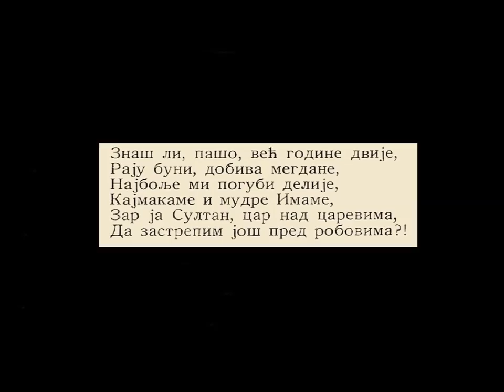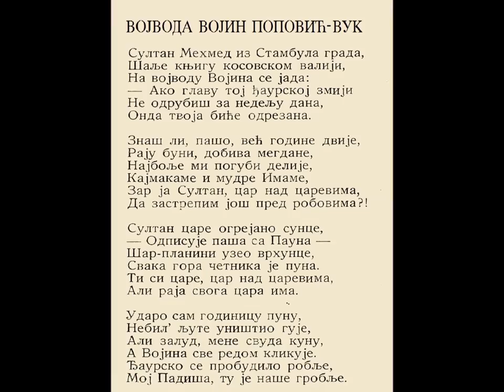Milan Mica Petrovic, Војвода Војин Поповић-Вук / Vojvoda Vojin Popovic-Vuk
Део збирке комитских/четничких народних песама из Српско-турских ратова друге половине 19. века и почетком 20. века.
Текст и опис ...

Посетите Мићин сајт -- све песме су за слободно скидање.

-- all songs are for free downloading.
ВОЈВОДА ВОЈИН ПОПОВИЋ ВУК
(речи: Будимир Граховац—музика: народна)

Султан Мехмед из Стамбула града,
Шаље књигу косовском валији,
На војводу Војина се јада:
-- Ако главу тој ђаурској змији
Не одрубиш за недељу дана,
Онда твоја биће одрезана.

Знаш ли, пашо, већ године двије,
Рају буни, добива мегдане,
Најбоље ми погуби делије,
Кајмакаме и мудре Имаме,
Зар ја Султан, цар над царевима,
Да застрепим још пред робовима?!

Султан царе огрејано сунце,
-- Одписује паша са Пауна --
Шар-планини узео врхунце,
Свака гора четника је пуна.
Ти си царе, цар над царевима,
Али раја свога цара има.

Ударо сам годиницу пуну,
Небил' љуте уништио гује,
Али залуд, мене свуда куну,
А Војина све редом кликује.
Ђаурско се пробудило робље,
Мој Падиша, ту је наше гробље.

Војин Поповић (Сјеница, 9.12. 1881 - Кајмакчалан, 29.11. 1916), познат као војвода Вук је био српски четнички војвода који је учествовао у борбама за Маћедонију, у балканским ратовима и Првом светском рату, као командант Добровољачког одреда на Солунском фронту.

Кад су прве чете 1905. кренуле за Стару Србију међу четницима био је и Војин Поповић. Учествовао је борбама против турака на Челопеку и Козјаку.

Војин Поповић учествовао је у многим биткама, и Четничким акцијама, балканским ратовима и Првом светском рату. У балканским ратовима учествовао је у Кумановској бици и бици на Сртевици. Његов четнички одред помагао је Дунавској дивизији у Првом светском рату да одржи фронт у Мачви. Као командант Јадарског четничког одреда учествовао је у Церској бици. Заједно са српском војском се повукао преко Албаније а кад је отворен Солунски фронт, био је командант Добровољачког одреда на Солунском фронту.

Погинуо је у неравноправној борби са Бугарима северно од села Груништа, у јуришу на Грунишки вис 29. новембра 1916. године у 35. години живота. Његов Добровољачки одред имао је на почетку Солунског фронта 2200 људи, а закључно са Вуковом смрћу спао је на свега 450 људи - била је то и смрт његовог одреда. Преживели војници Добровољачког одреда пребачени су у друге пукове. Грунишки вис је био освојен а Бугари протерани.

Мехмед V Ресад, Отомански султан: (2. новембра 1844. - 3. јула 1918.) био је 35. и претпоследњи Османлијски султан. Наследио га је његов полубрат Мехмед VI. Његова деветогодишња владавина обележена је губљењем северноафричких територија империје укључујући Родос, у Итало-турском рату, трауматично губљење готово свих империјалних европских територија западно од Цариграда у Првом балканском рату, и улазак империје у Првом светском рату, што би на крају проузроковало нестанак Османлијске империје.

Махмуд Шевкет-паша, 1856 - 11. јун 1913), био је Османлијски генерал и државник, познат по својој активној улози у успостављању програма војне авијације. Рођен је у Багдаду, где је завршио основну школу пре одласка на Војну академију у Цариграду. Придружио се војсци 1882. године као поручник. Провео је неко време у Француској, где је истраживао војну технологију и био је на Криту неко време. Вратио се на Војну академију као члан факултета. Затим је именован за гувернера Косовског вилајета, где је командовао Трећом армијом, касније познатом као Харекет Ордусу ("Војска акције") Убијен је у Цариграду 11. јуна 1913. године осветом рођака убијеног Назим Паше.